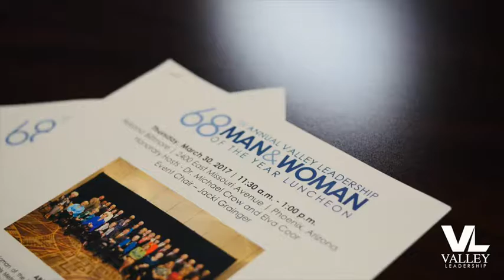68th Man & Woman of the Year Surprised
David Tierney and Dr. Maria Harper-Marinick,  VL's 68th Man & Woman of the Year! Their long-standing contributions and commitment to Arizona will be celebrated at our Annual Man & Woman of the Year Luncheon on March 30, 2017.